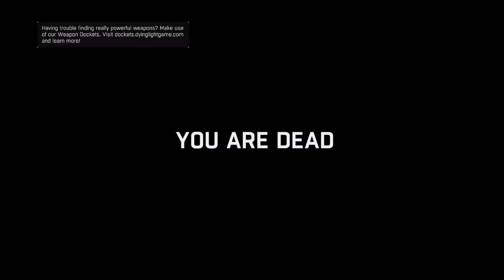Dying Light: Funny moments, with friends!